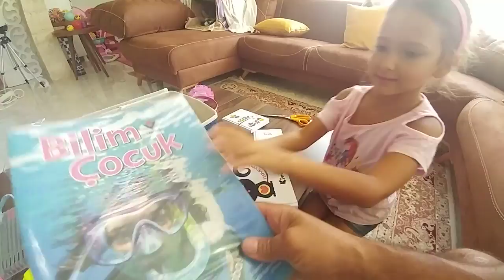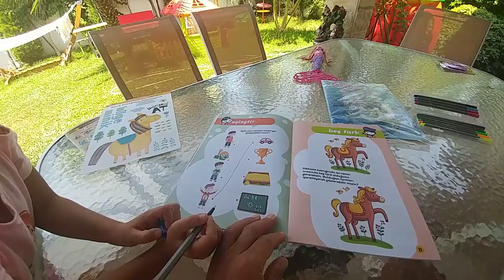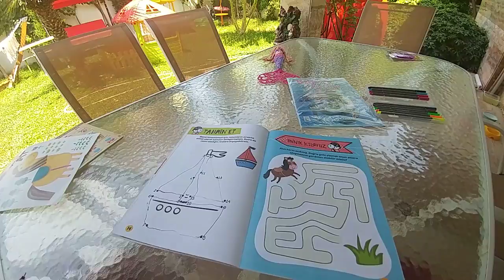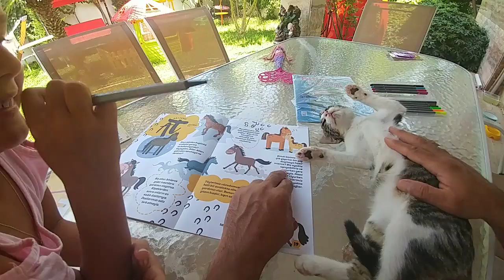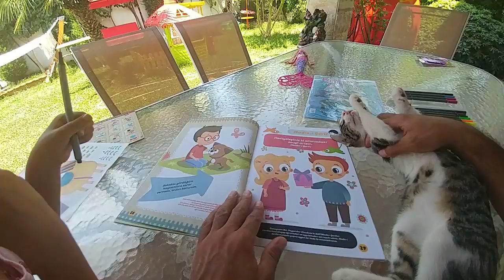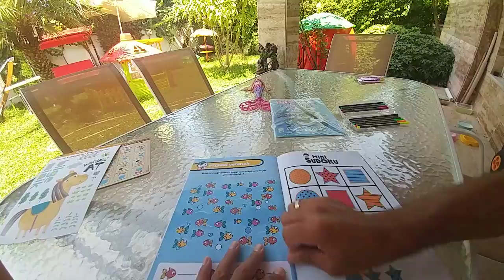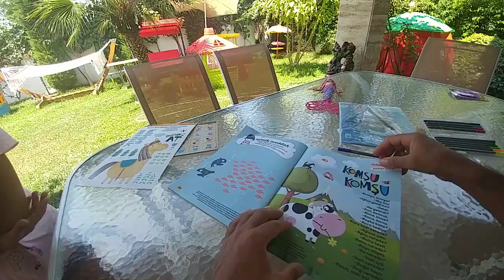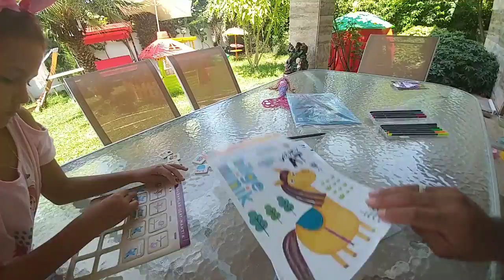Bilge minik, minikler- çocuklar için bilim dergisi, eğlenceli çocuk videosu